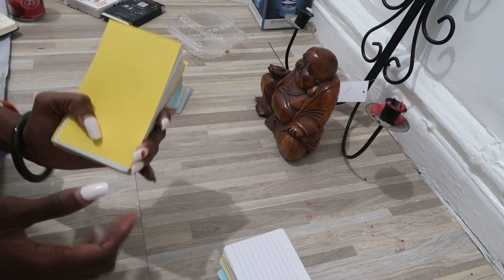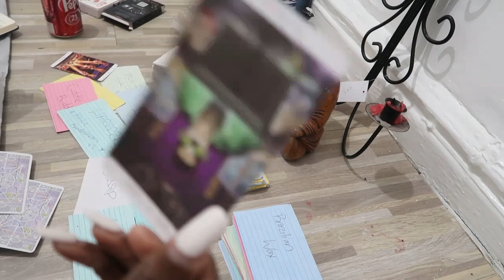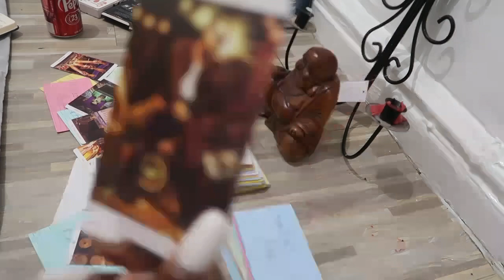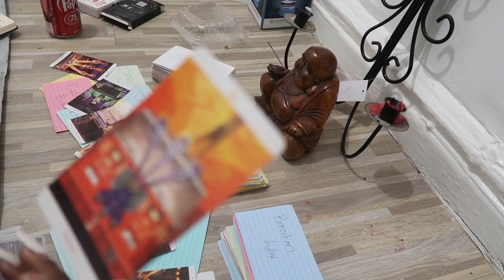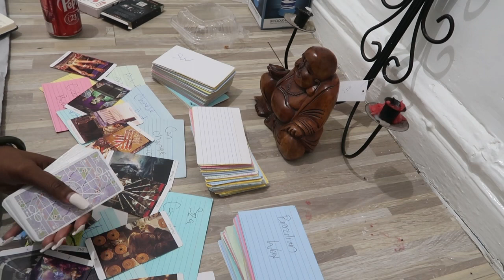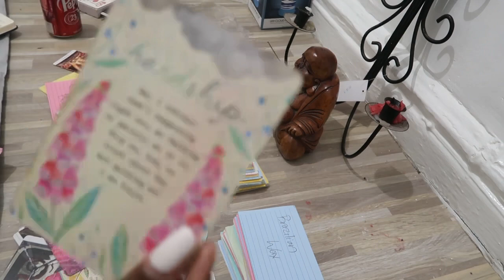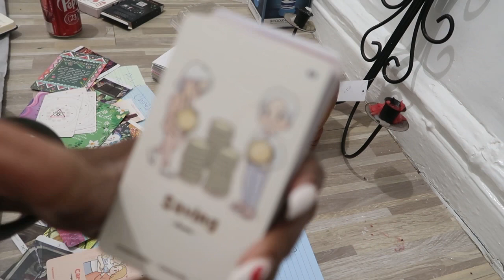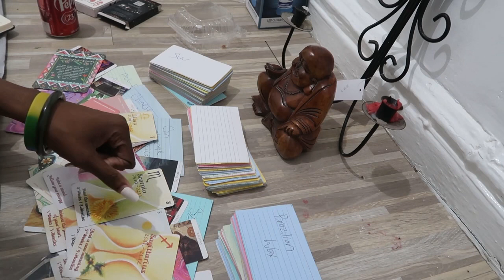PISCES ; OBSESSED , IF THEY CAN’T HAVE YOU NOBODY CAN !! DIFFERENCES TIMELESS TAROT CARD READING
A HEALING SPACE 🤍🫀